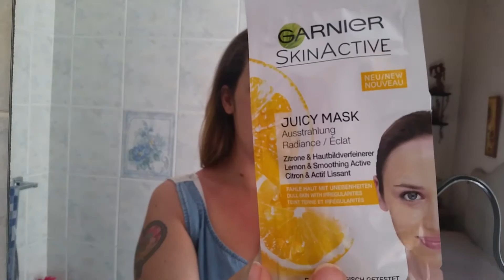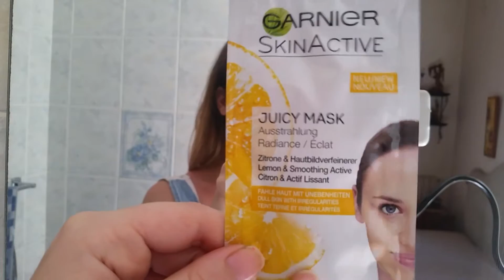VLOG 14 giugno - Sistemiamo l'armadio